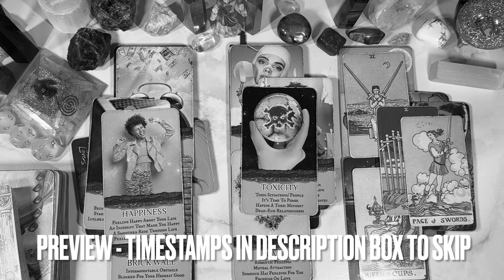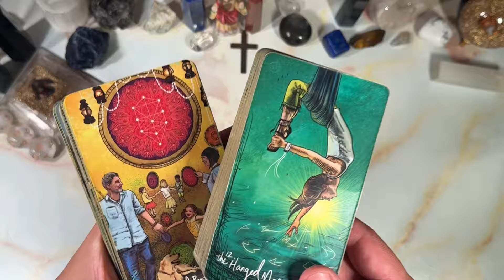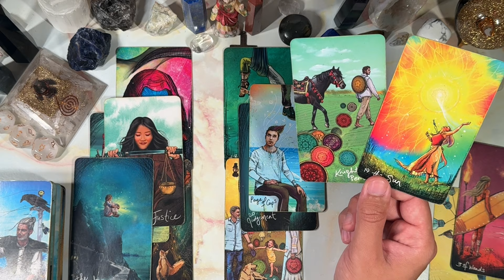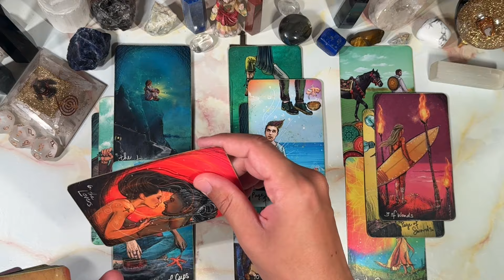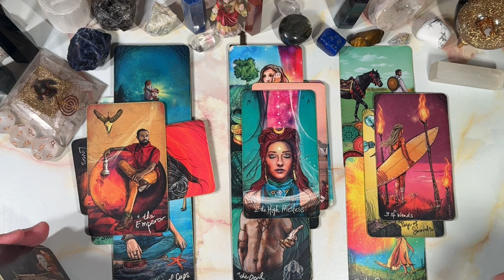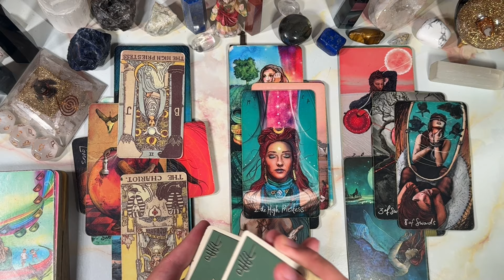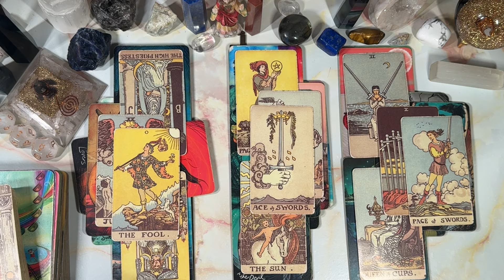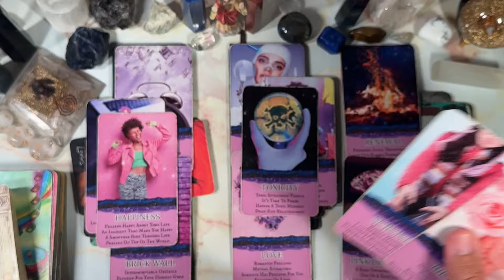PISCES♓️THE TOWER⚡️THE PAST IS OVER🥲 NEW ♌️ & ♉️ ENERGY INCOMING...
This is meant for you if you have found this. Welcome to a general predictions video. This video is for September 2024. Namaste and many blessings to each and every one of you!

PERSONAL READINGS
MY LINKTREE 📶 ⬇️

TIMESTAMPS ⏰
Preview ~ 00:00
Intro ~ 01:01
Reading ~ 01:26
Outro ~ 19:25

DECKS I USE ⬇️

TAROT
Astromatrix Tarot